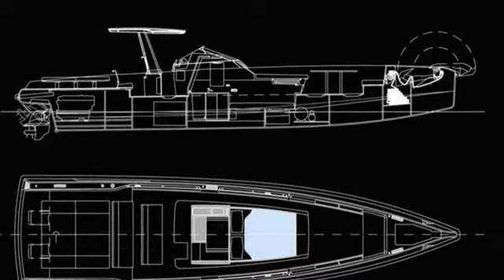The Wally One Yacht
Wally, the Monaco-based yacht builder and design house created by Luca Bassani Antivari, is perhaps the best known and most easily recognized brand of luxury yacht on the planet.

  The Wally Hermes - a floating resort The Wally Island  The Wally One
Inside a decade and a half, its yachts have won the Millennium Design Award and it is the only yacht builder to twice win the Compasso d'Oro (2004 and 2008), the world's most important award for quality and design.

Some of the remarkable Wally designs we've covered on Gizmag include the Hermes floating mega-resort (pictured above), Wallypower 64, Wally 50 and the Wally Island Gigayacht (pictured below).

Now the company's top-selling Wally Tender is to be replaced after a decade long production run by the new EUR580,000 (US$825,000) Wally One. According to Antivari, the Wally One offers more performance, technology and comfort with less overall length, consumption and cost.

"Wally One is an exercise in giving our customers more for less - more performance, technology and comfort with less overall length, consumption and cost", said Antivari.

"Like everything that we do at Wally, this is about smart evolution. Wally One has a greater emphasis on fun. It has been designed as more of a day boat than its predecessor with flexible seating, increased sunbed space and a host of modern conveniences."

The new 13.12 meter Wally One has a beam of 3.525 meters, and a top speed of between 40 and 50 knots. With up to 630 hp available, it should more than cater for diving, lollygagging around desert islands and ferrying passengers to the megayacht.